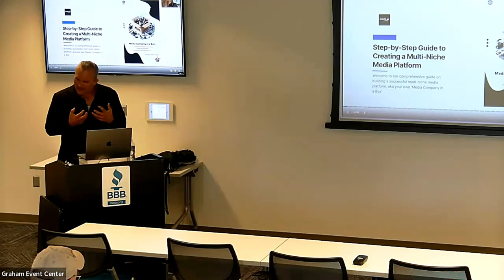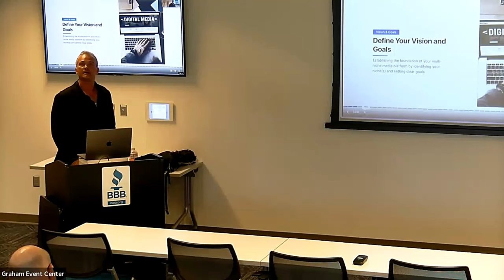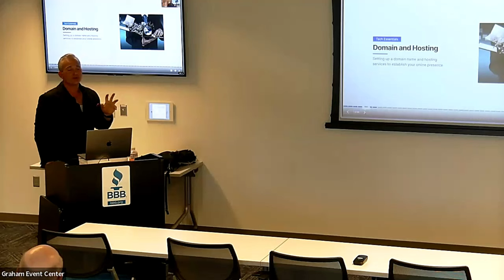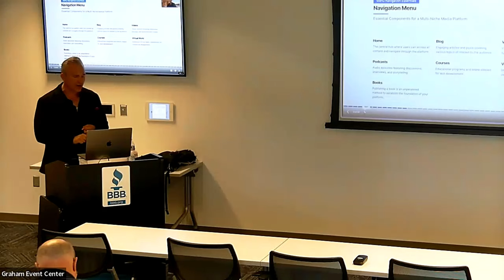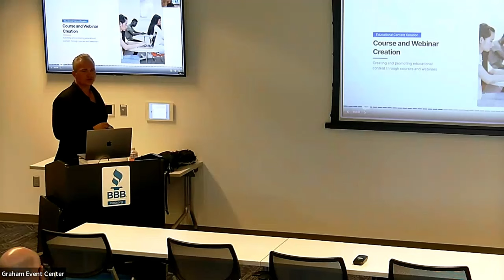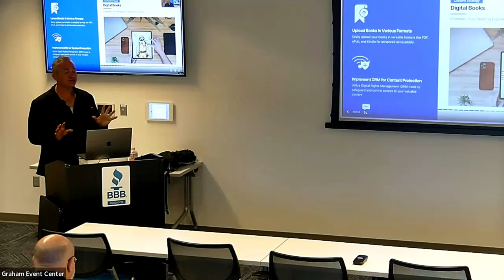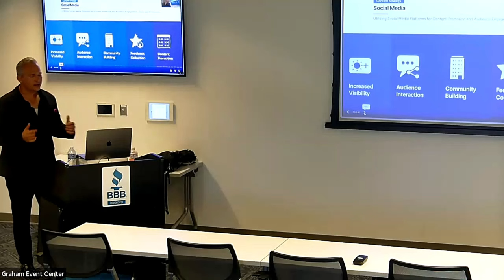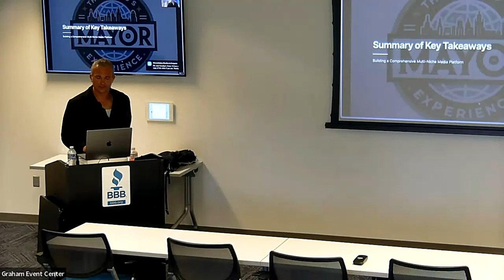Uncover the Untold Secrets of Building a Media Company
Welcome, everyone! I’m excited to introduce you to our next course, "Media Company in a Box: A Comprehensive Guide." This course is designed to equip you with the knowledge and tools necessary to launch and operate an independent media venture efficiently. Before we dive into the details, I want to extend our gratitude to SCORE for their invaluable support in this educational journey.

About SCORE:
Founded in the 1960s and supported by the Small Business Administration (SBA), SCORE is the largest volunteer-based small business assistance organization in the United States. With over 10,000 mentors and a wealth of valuable webinars, SCORE offers free mentoring and guidance to help small businesses thrive. You can learn more and explore their resources at Score.org/southmetro.

Introduction to the Concept:
The Media Company in a Box concept is an innovative approach designed to help individuals and small teams launch and operate an independent media venture efficiently. Leveraging modern technology, this framework aims to minimize costs and maximize reach. It provides a comprehensive toolkit for everything you need to get started, from content creation tools to distribution channels and monetization strategies.

Key Elements:

Innovative Approach: Utilizing modern technology to streamline operations and expand your reach.
Comprehensive Framework: Including content creation tools, distribution channels, and monetization strategies.
Technology Enablers: Advances in cloud computing, AI, and new distribution models have revolutionized the media landscape, making it easier than ever to start and sustain a media business.
To give you a better understanding of how these principles work in the real world, please review the PowerPoint presentation embedded below and watch the accompanying video presentation. These materials will provide detailed insights and practical guidance on launching and growing your media venture.

0:05 Introduction and Welcome
0:34 Thanking the Better Business Bureau and Score Mentors
3:18 Expressing gratitude to attendees and acknowledging a positive comment
4:05 Overview of the video content and its comprehensive guide nature
5:45 Encouraging the identification of a problem to solve or an injustice to address
6:01 Emphasizing the importance of being an educator and the opportunities it presents
13:35 Requesting email submissions and mentioning special tips not included in the presentation
16:01 Discussing the value of all-in-one platforms for e-commerce, publishing, video hosting, etc.
17:15 Exploring different niche options like health, technology, education, etc.
25:02 Highlighting the importance of educators and their potential as future celebrities
26:04 Focusing on short-term goals of user engagement and immediate impact
28:05 Emphasizing long-term goals including legacy and making an impact
29:23 Importance of consistency across platforms and having a clear message
33:39 Setting up a domain name and hosting for services, emphasizing the value of a personal name domain
36:14 Recommending platforms like Kajabi, Podia, WordPress, and others for creating websites
46:17 Recommending Wealthy Affiliate for learning web building and monetization
53:44 Discussion on virtual worlds and their potential for exploration and engagement